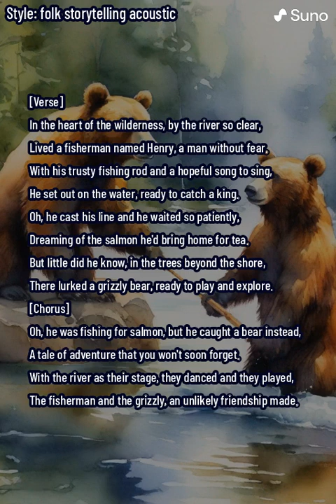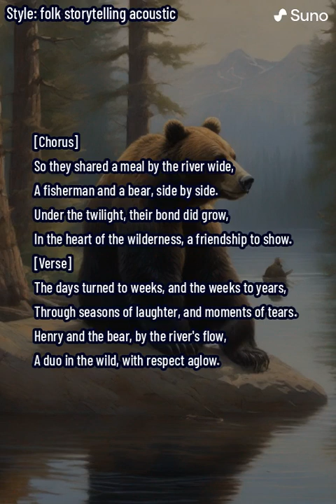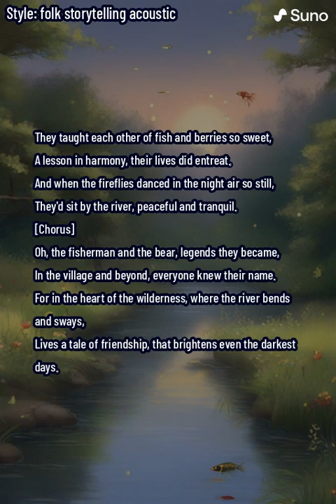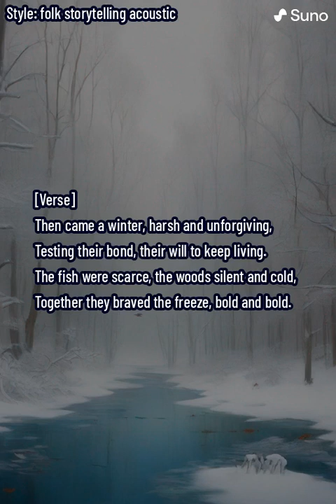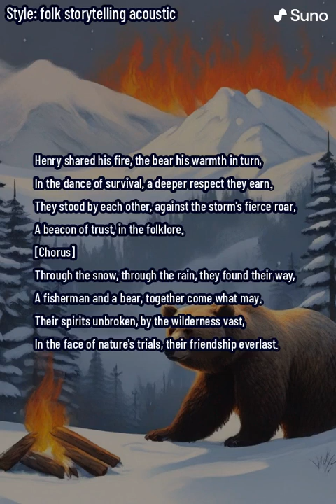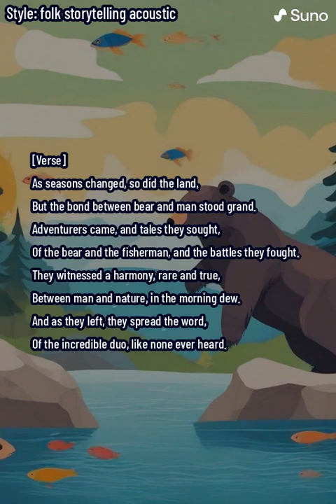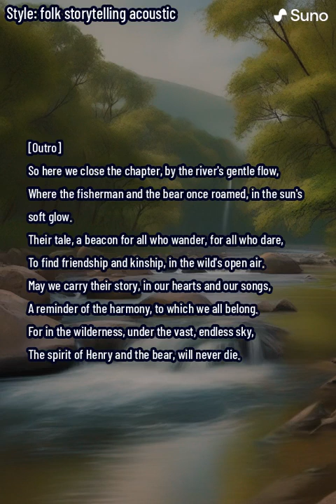The Fisherman and the Grizzly Bear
Immerse yourself in the captivating folk tale of 'The Fisherman and the Grizzly Bear,' a story that transcends the boundaries of the wild to explore the profound bond of friendship and harmony between man and nature. This soul-stirring song weaves together the unlikely companionship of Henry, a fearless fisherman, and a curious grizzly bear, set against the backdrop of a lush, verdant wilderness by a crystal-clear river.

As the narrative unfolds through melodic verses and choruses, it reveals their shared adventures, the challenges they face together, and the enduring legacy of their friendship. Each lyric is crafted to transport listeners to the heart of the wilderness, inviting them to experience the golden sunsets, the shared meals by the riverside, and the silent agreement of respect and kinship between two vastly different beings.

This song is more than just a tale; it's an anthem celebrating the beauty of the natural world, the unexpected connections that enrich our lives, and the timeless message that, in the heart of the wilderness, the most unlikely friendships can flourish.

Join us on this journey of melody and storytelling, and let 'The Fisherman and the Grizzly Bear' remind you of the harmony that exists between all living creatures. Available now on YouTube and Bandcamp, this track promises not just to entertain, but to inspire a deeper appreciation for the wild spaces and the companionships that may arise within them.